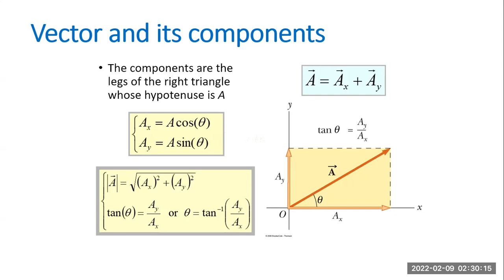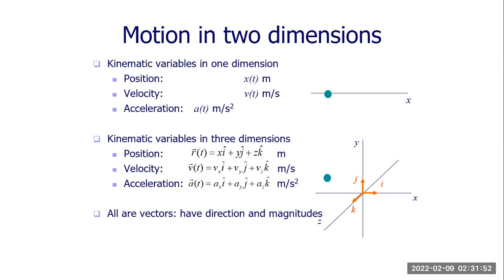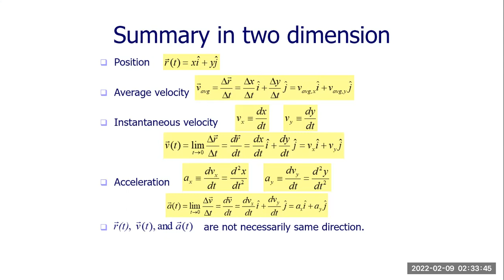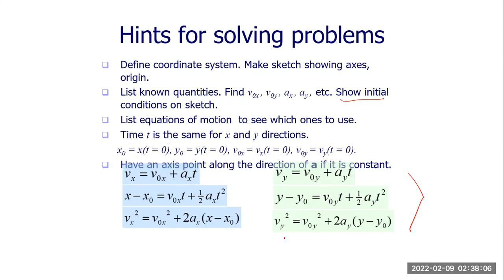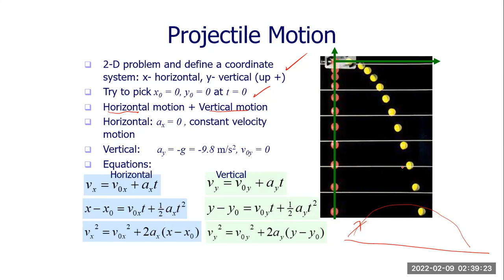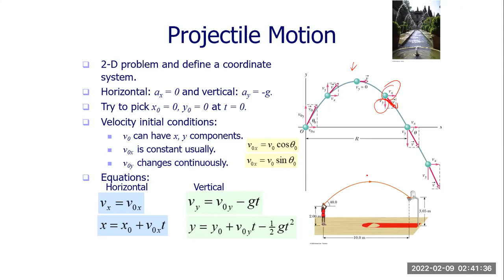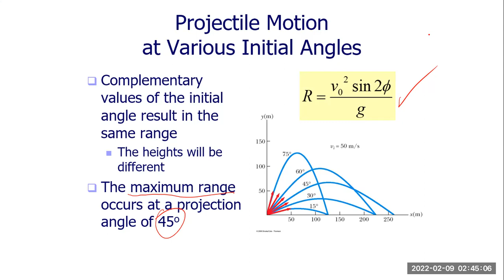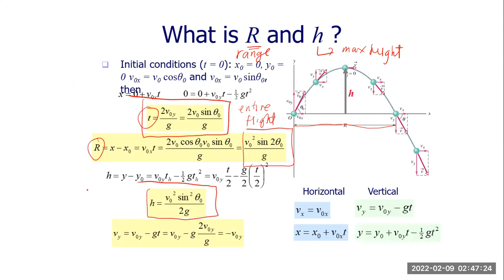Kinematics 2D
Introduction to Projectile, Common Formulas and Solved Example